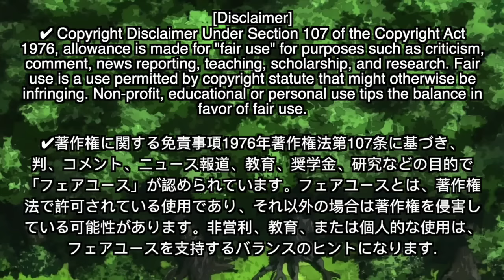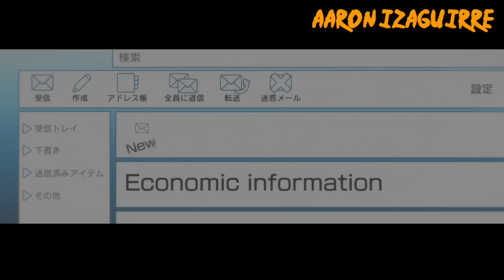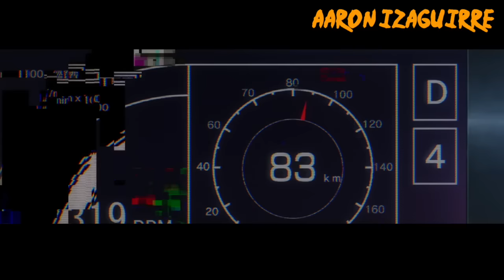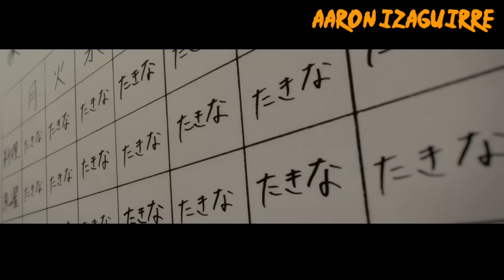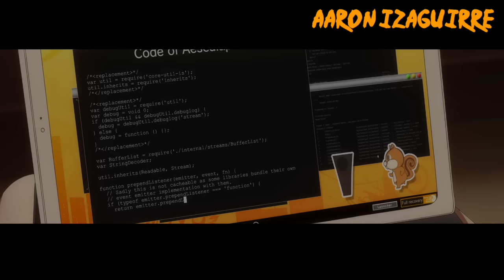🌟ERA FRÍA CON TODOS HASTA QUE CONOCIÓ A SU ¿NOVIA? | Lycoris Recoil | Anime Yuri | ANIME RESUMEN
🌟Ábreme🌟

Anime: Lycoris Recoil

Tags | Ignorar:
aaron izaguirre anime yuri, anime aaron izaguirre, resumen de animes aaron izaguirre, aaron izaguirre shuumatsu no valkyrie